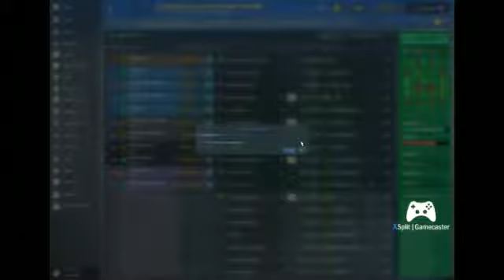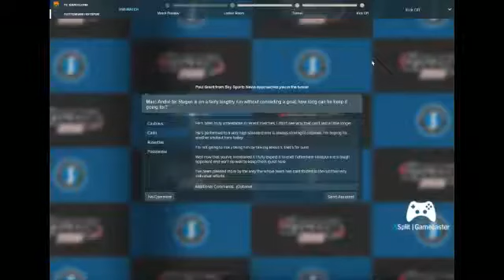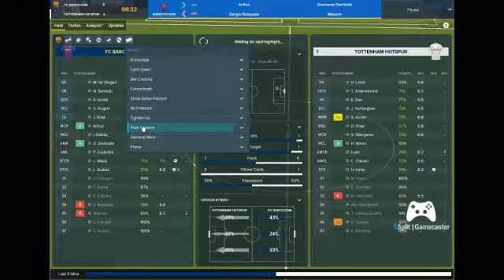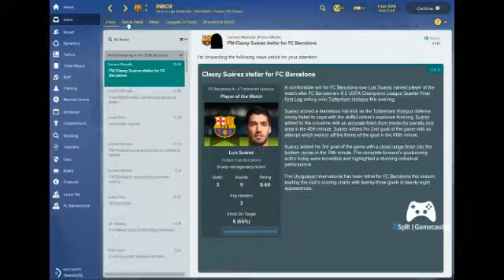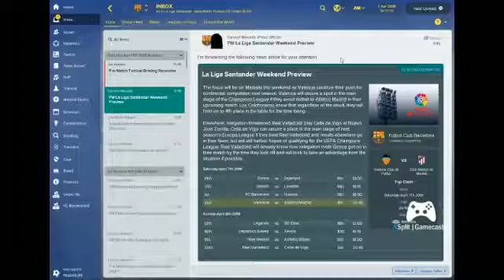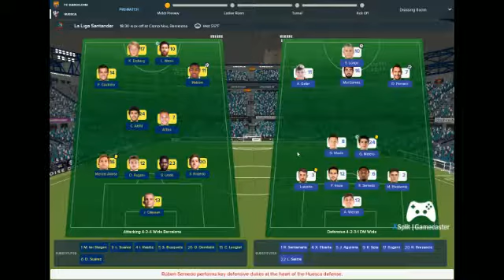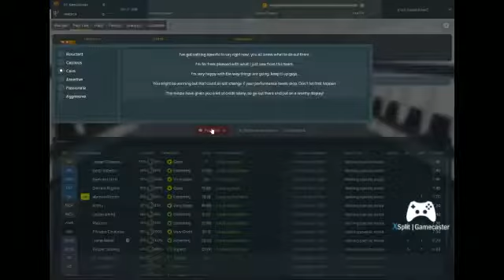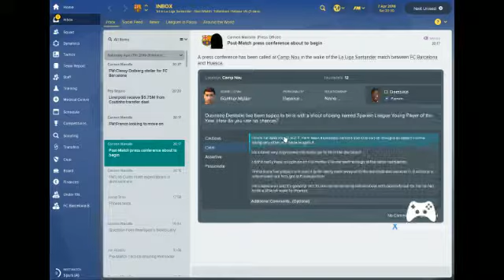Football Manager 2018 #26 UCL QUARTER FINALS FIRST LEG AGAINST SPURS+HUESCA !!!